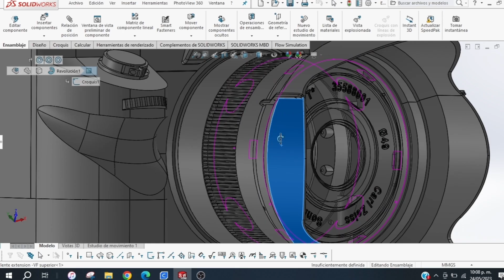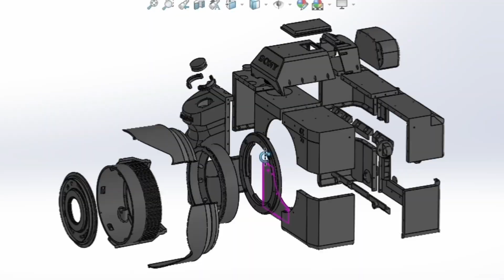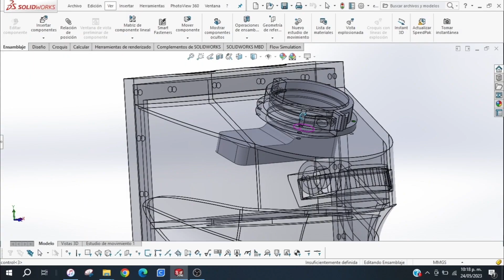Cámara XL📸Parte 2: Hice una Cámara Gigante Funcional Impresa en 3D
No olvides poner el video en 1080p para disfrutar de una mejor calidad! :)

¿Eres fan de la fotografía? Acompáñanos en el proceso creativo de esta cámara tamaño gigante funcional,  desde el diseño inicial hasta la fabricación en impresión 3D.